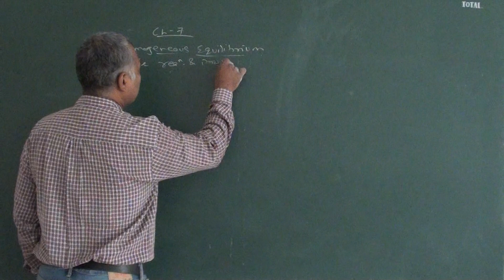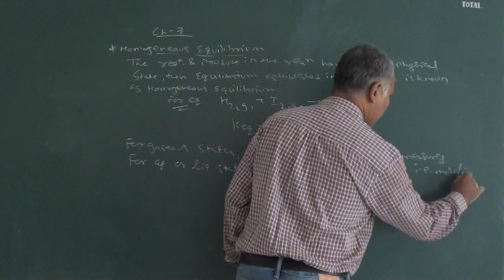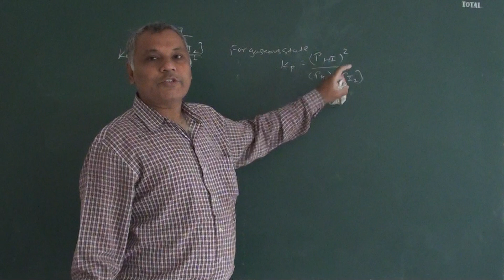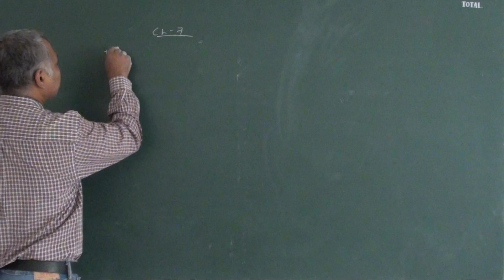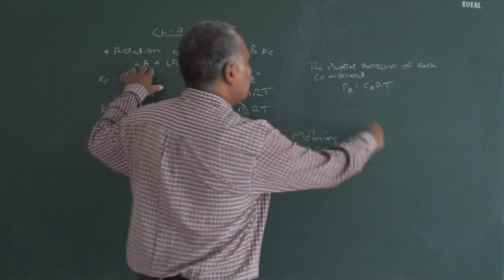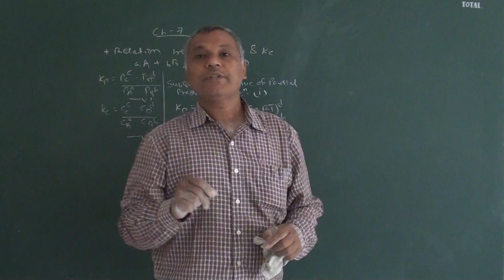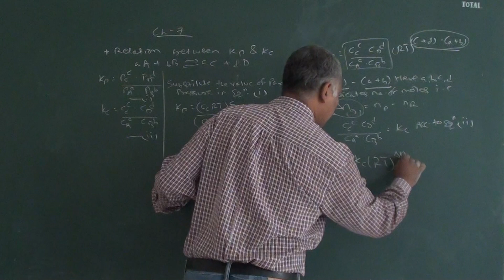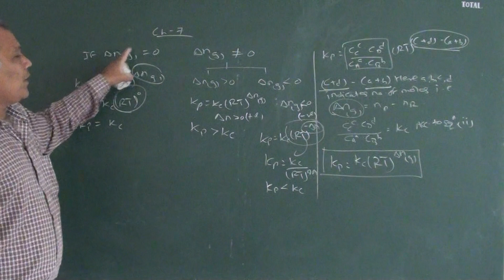Chemistry Std XI (Eng Med) By R.G.Parikh Ch-7 Lecture-2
Homogeneous equilibrium, Relation between Kp and Kc